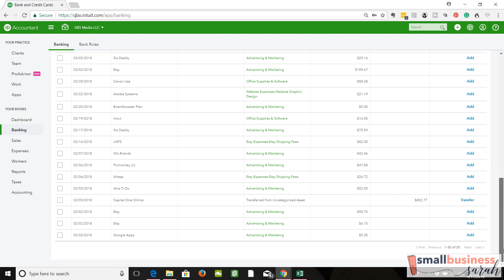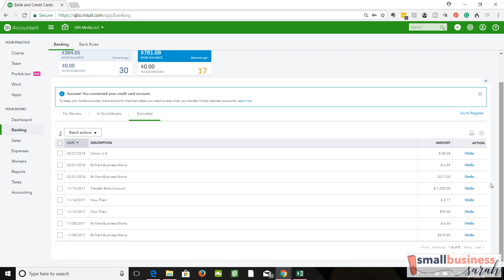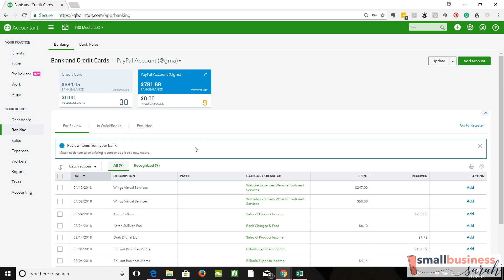Exclude Transactions Prior to QB Start Date, Beginning Balance (Pt 7 Video 1) Small Biz Bookkeeping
When you set-up your small business bookkeeping for the first time, it's really important to start with good beginning balances. Part 7 in this bookkeeping video series is going to cover what you need to do to get your beginning balances correct in QuickBooks. This video in particular teaches you how to exclude transactions you might have uploaded into QuickBooks that are prior to the bookkeeping start date you selected in Part 2 Video 1.